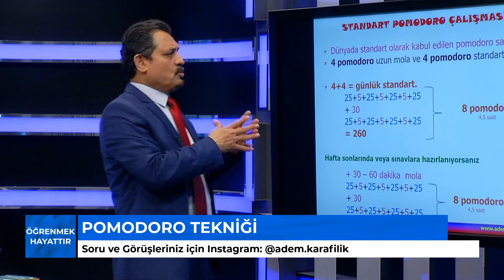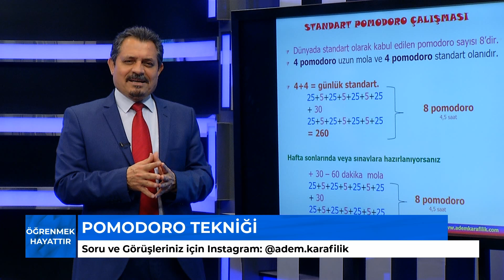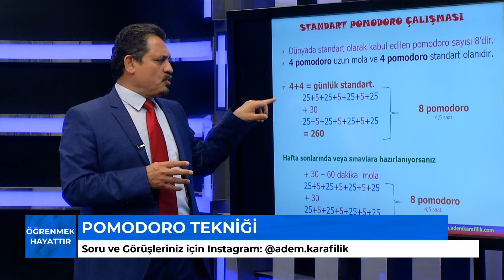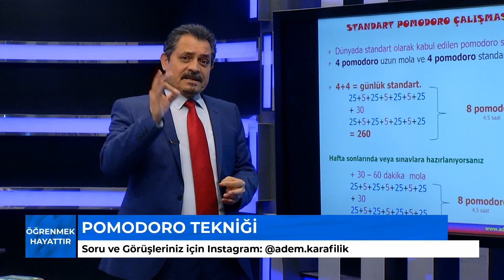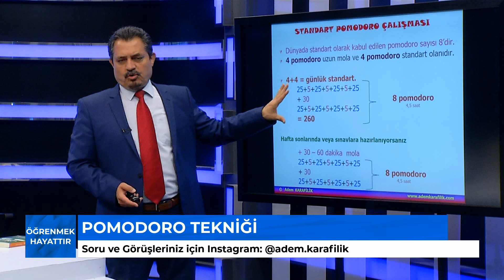ÖĞRENMEK HAYATTIR - 29.1 BÖLÜM (02.05.2021)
Adem KARAFİLİK tarafından hazırlanıp, BBN TÜRK televizyon kanalında  sunulan
ÖĞRENMEK HAYATTIR isimli programın
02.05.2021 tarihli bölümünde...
Başarıyı geliştirmek için, kişisel gelişimimizi tamamlamak adına neler yapacağız?...